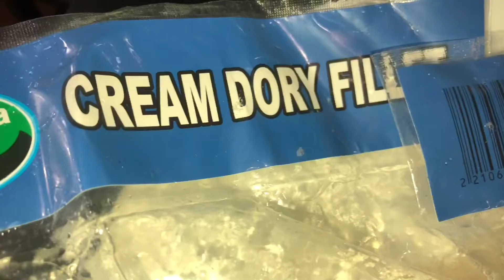HOW TO COOK CRISPY FISH FILLET | TAMBOK RECIPE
Fish fillet, something far different from an ordinary chicken fillet and pork tenderloin. Typically, cods and haddock are used for fillets, but Cream dory are also used. Today's menu, we'll be making Crispy Cream Dory Fish Fillet, recipe by Tambok. Make sure to follow our tips and taste the food with us. 🐟🍴